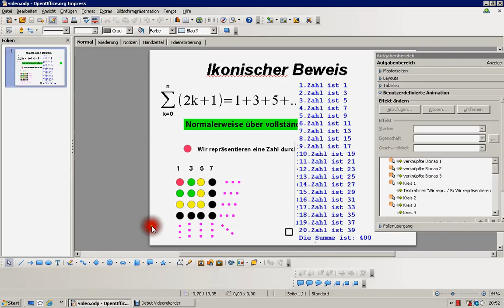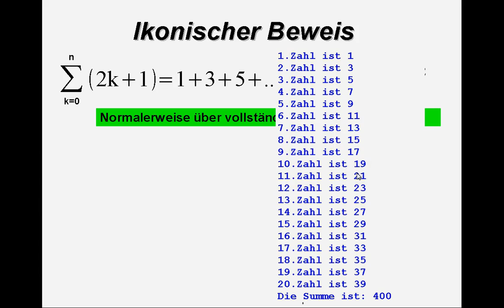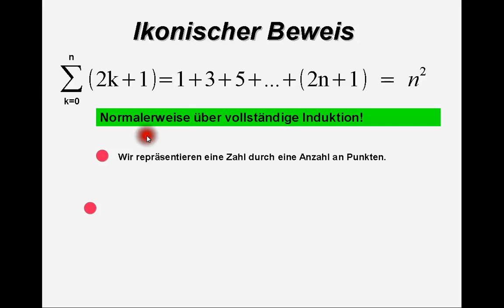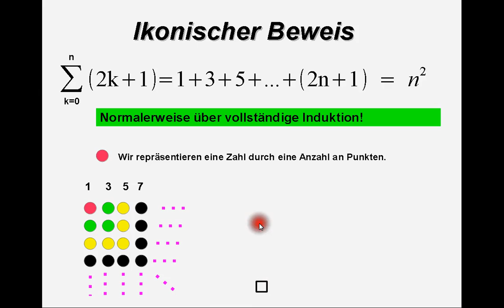Ikonischer Beweis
Beweisen mal ganz anders...